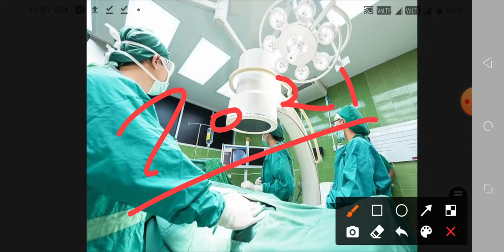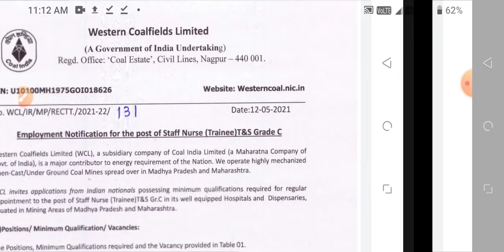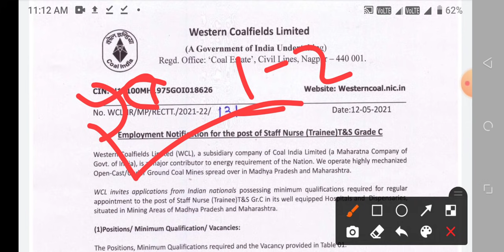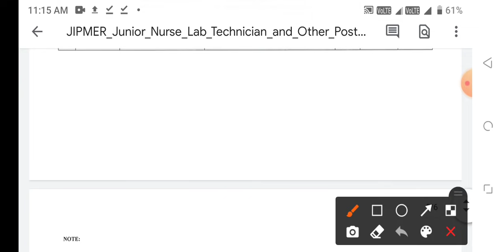नर्सिंग वालो के लिए आज तक की सबसे बड़ी खुशखबरी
Mksbro
Provide medical news

my telegram channel name
mksbro5

1. TARGET HIGH BOOK { IN ENGLISH}

2.TARGET HIGH BOOK { IN HINDI}

3.PR YADAV VOL.1

4.PR YADAV VOL.2

all NURSING